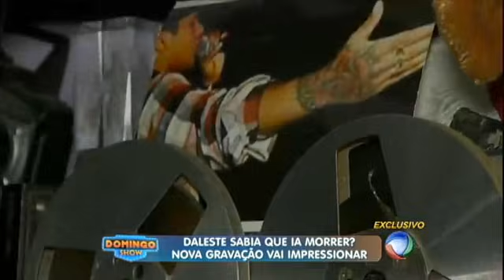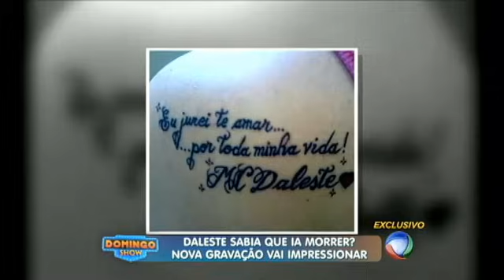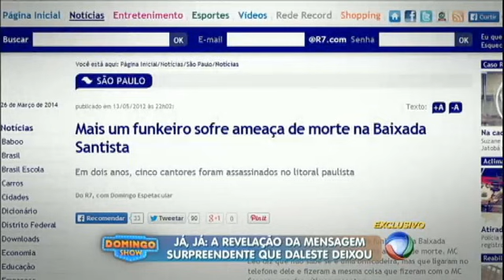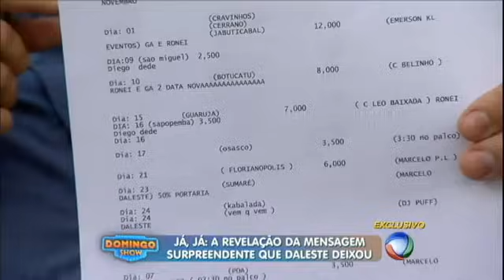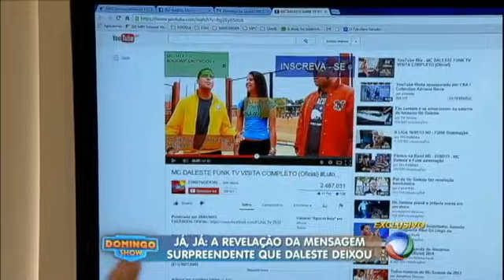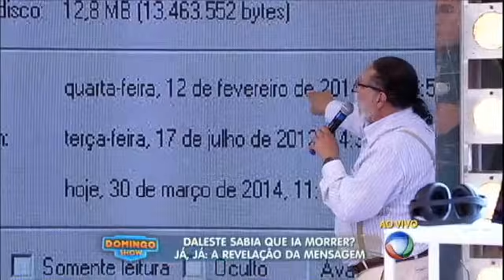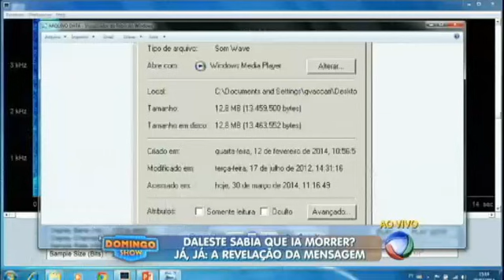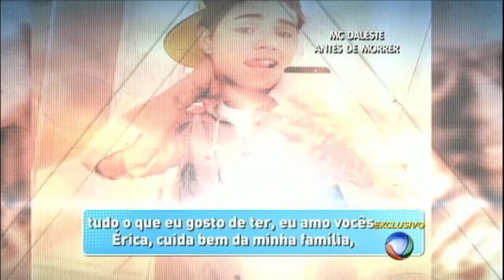Reportagem Completa do caso MC Daleste no programa "Domingo Show" Parte 1 (Oficial) 30.03.2014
Gravação deixada em tablet indica que MC Daleste sabia que ia morrer.
No dia 7 de julho de 2013, um tiro no peito tirou a vida de um dos mais famosos MCs do chamado funk ostentação. MC Daleste foi morto na frente de milhares de pessoas durante um show, mas, quase nove meses depois, a identidade do assassino e a motivação do crime ainda são um grande mistério. As investigações, entretanto, podem tomar um novo rumo. A família de Daleste, incluindo a viúva, que quebrou o silêncio pela primeira vez, disponibilizou a Geraldo Luís um tablet que o artista dera aos primos. No aparelho, há uma canção enigmática, na qual Daleste parece saber que o pior estava por vir. Assista à reportagem completa e ouça a gravação!